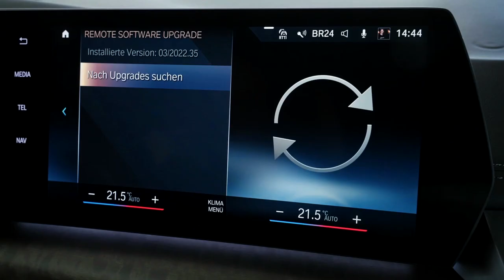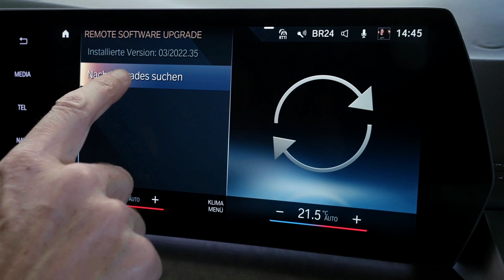BMWerklärt. BMW iDrive mit BMW Operating System 8.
Der BMW 2er Active Tourer mit BMW iDrive mit BMW Operating System 8 bietet ein völlig neues Nutzererlebnis mit noch variableren Anzeigen und Bedienelementen, wie z.B. die konfigurierbaren Widgets. So wird Euer Fahrzeug zum aktiven Gesprächspartner, der sich intelligenter, personalisierter und emotionaler präsentiert als je zuvor.

BMW 223i Active Tourer: Kraftstoffverbrauch kombiniert in l/100 km: - (NEFZ) / 6,6-6,0 (WLTP); CO2-Emissionen kombiniert in g/km: - (NEFZ) / 149-137 (WLTP).

Offizielle Angaben zu Kraftstoffverbrauch und CO2-Emissionen wurden nach dem vorgeschriebenen Messverfahren ermittelt und entsprechen der VO (EU) 715/2007 in der jeweils geltenden Fassung. Angaben im NEFZ berücksichtigen bei Spannbreiten Unterschiede in der gewählten Rad- und Reifengröße, im WLTP jeglicher Sonderausstattung. Für die Bemessung von Steuern und anderen fahrzeugbezogenen Abgaben, die (auch) auf den CO2-Ausstoß abstellen, sowie ggf. für die Zwecke von fahrzeugspezifischen Förderungen werden WLTP-Werte verwendet. Aufgeführte NEFZ-Werte wurden ggf. auf Basis des neuen WLTP-Messverfahrens ermittelt und zur Vergleichbarkeit auf das NEFZ-Messverfahren zurückgerechnet. Für seit 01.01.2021 neu typgeprüfte Fahrzeuge existieren die offiziellen Angaben nur noch nach WLTP. Weitere Informationen zu den Messverfahren NEFZ und WLTP finden Sie sowie eine Vergleichstabelle zu Kraftstoffverbrauch, CO2-Emissionen, Stromverbrauch und elektrischer Reichweite aller aktuellen BMW Modelle

Weitere Informationen zum offiziellen Kraftstoffverbrauch und den offiziellen spezifischen CO2-Emissionen neuer Personenkraftwagen können dem 'Leitfaden über den Kraftstoffverbrauch, die CO2-Emissionen und den Stromverbrauch neuer Personenkraftwagen' entnommen werden, der an allen Verkaufsstellen, bei der Deutschen Automobil Treuhand GmbH (DAT), Hellmuth-Hirth-Str. unentgeltlich erhältlich ist. (Stand Juni 2022)